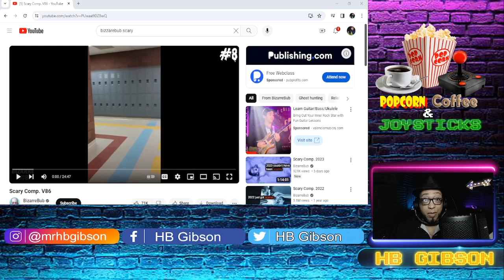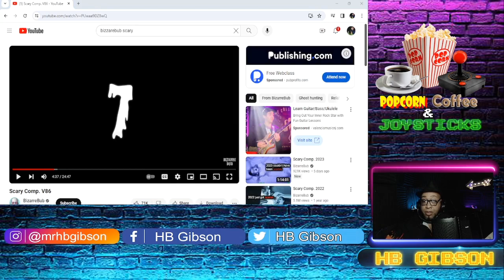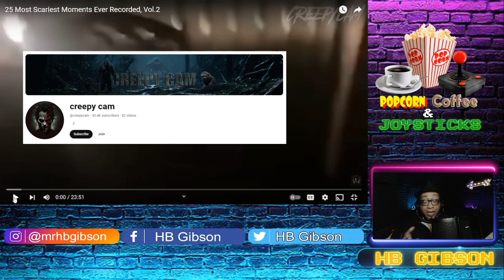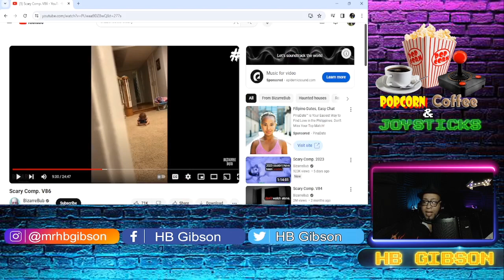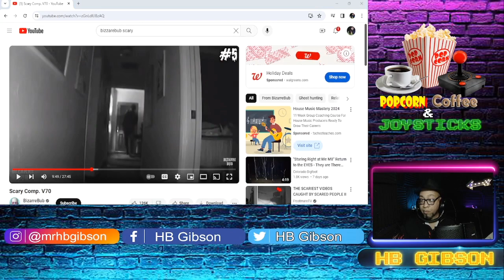Saturday Night Chiller #1